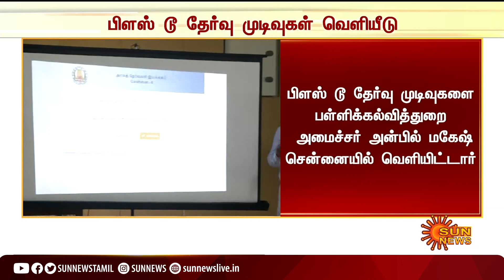+2 தேர்வு முடிவுகள் வெளியீடு - அமைச்சர் அன்பில் மகேஷ் வெளியிட்டார் | plus 2 exam result announced